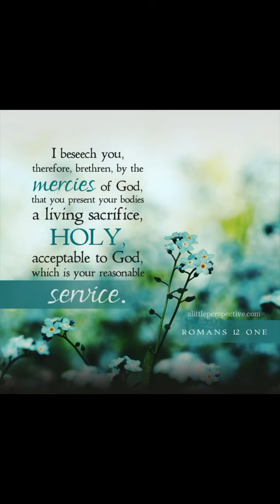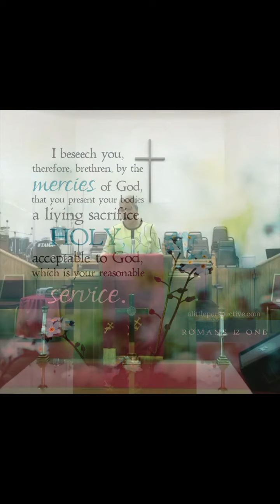“A Living Sacrifice” Romans 12:1-8 August 23, 2020